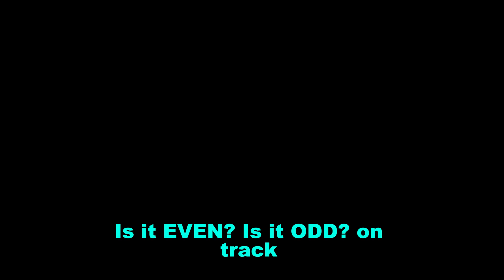Odd or Even? 🚂 Educational Math Song for Kids | Learn Numbers with Music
Is it odd or even? Ride the Odd and Even Express and sing along with this exciting number song for children! This animated math video helps kids understand odd and even numbers through music, movement, and memorable visuals. Great for preschool and early elementary math learning!
🧠 Builds number sense | 🎵 Includes call-and-response | 🎒 Fun for learning centers